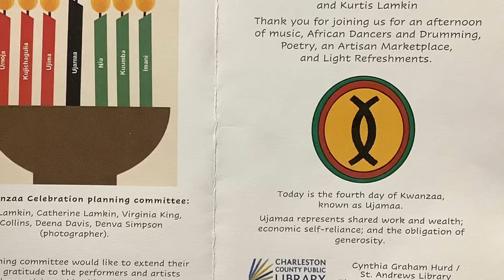Part 3 Kwanzaa Celebration @ the Cynthia Graham Hurd/St. Andrews Library ft. Flow Ezy Line Dancers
The Flow Ezy Line Dance Crew participating in the Kwanzaa Celebration. Hosts: Catherine Lamkin, Dena Davis and Kurtis Lamkin
Music
DJ Maphorisa - Midnight Starring ft. DJ Tira, Busiswa, Moonchild
Sanko (Destra Remix) - Timaya ft. Destra |
The Hosanna Dance! (Kelly G. Afro Morning Mix)